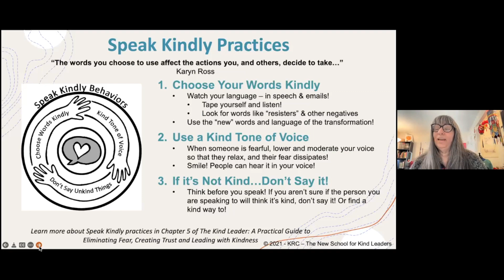Kind Leader: Speak Kindly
By Karyn Ross